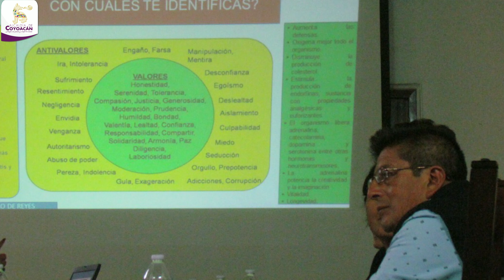Acciones Semanales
Esta semana en la Alcaldía de Coyoacán se llevaron a cabo acciones en beneficio de los coyoacanenses

Acciones Semanales del 15 al 19 de julio